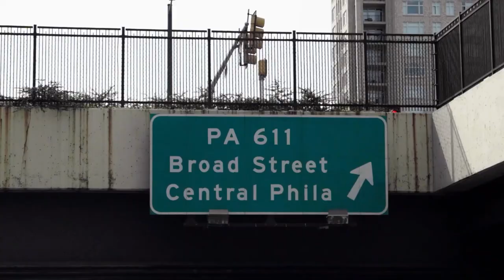WHOLE SQUAD WAS LIT!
392Reviews Family what up! Happy Tuesday! Met up with the Squad and had some Fun...Enjoy!

4) Bogar Tech Designs "Tail Light" Vinyl
5) GRIDREADY Brake / Reverse Light Tint
6) Paddle Shifter Extender
7) Matte Black Diffuser
10) Carbon Snorkels